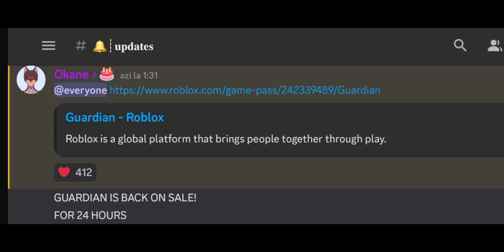🐞GOP REVEALS | Miraculous Roblox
Credits : Gop server | group